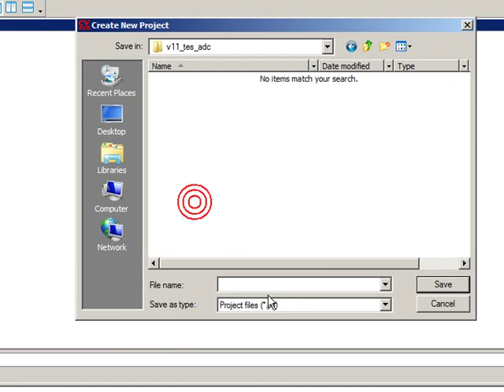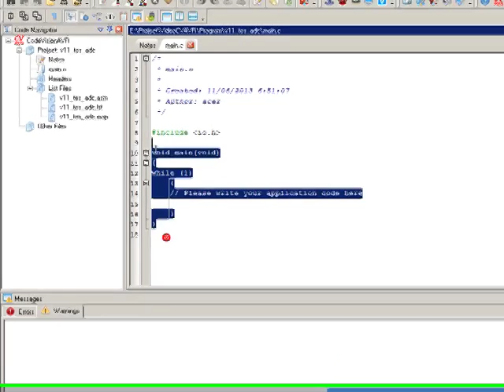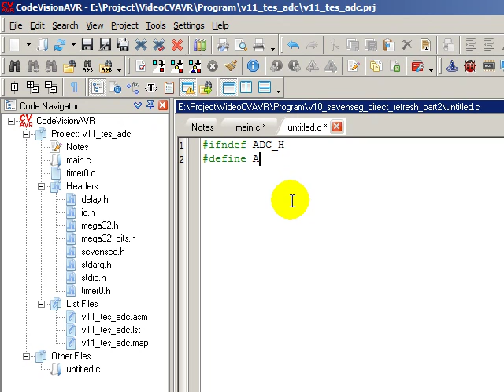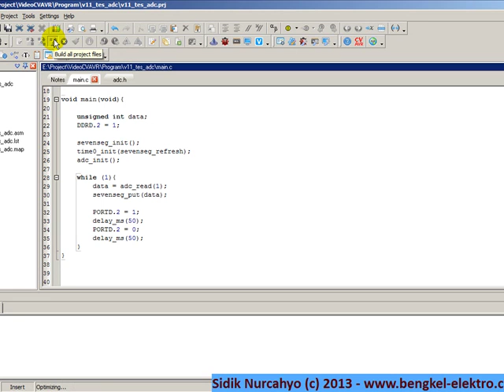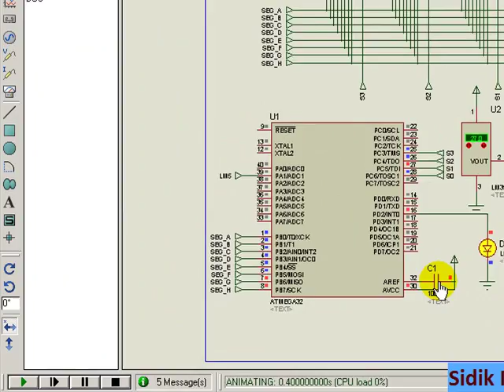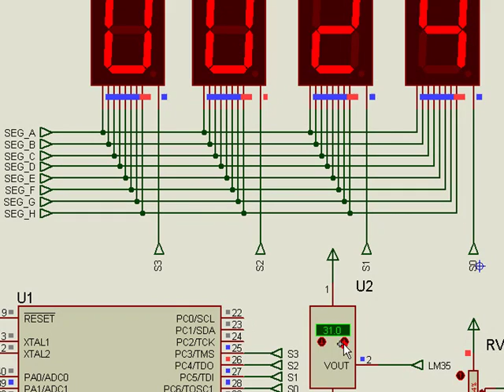video tes adc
Video ini merupakan video contoh yang diambil dari kumpulan video "Tutorial Pemrograman Mikrokontroler AVR menggunakan compiler CodeVisionAVR dan program simulasi Proteus". Beberapa frame dalam video ini di-cut (disembunyikan) karena video ini hanya ditujukan untuk keperluan promosi. Jika Anda tertarik membeli video ini, silahkan kunjungi w w w D O T bengkel-elektro D O T c o m (ganti DOT dengan tanda titik).